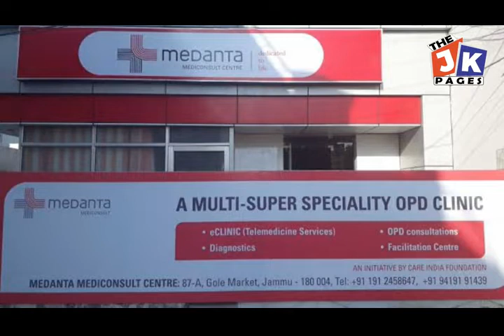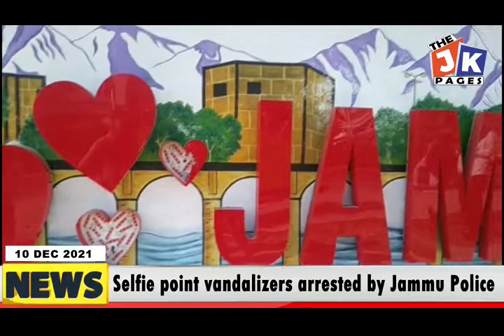जम्मू के सेल्फी पॉइंट को तोड़ने वाले आरोपी पुलिस की गिरफ्त में